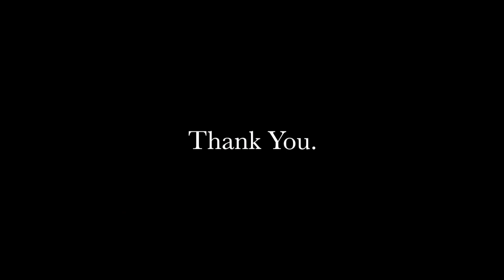Salamat by Joelle Eunice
This music video is made to promote the " Tatak Pinoy" songs (one of Joelle's topics in her online class, Character Education).

Joelle Eunice, an 08-year old girl, a very shy girl, was born with an amazing talent. This song "Salamat" is one of the very few Tagalog songs that Joelle has started to learn. She has learned the song by heart in about 03 days and recorded this video in 01 hour due to tight schedule. Nevertheless, This lovely music video turned out more than the expectations.

We look forward to recording and sharing more OPM songs covered by Joelle Eunice.